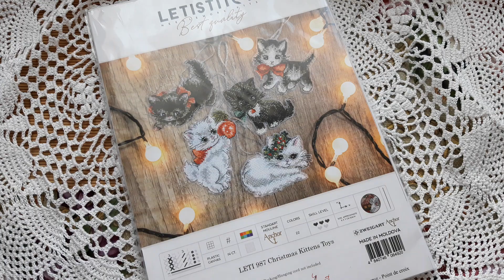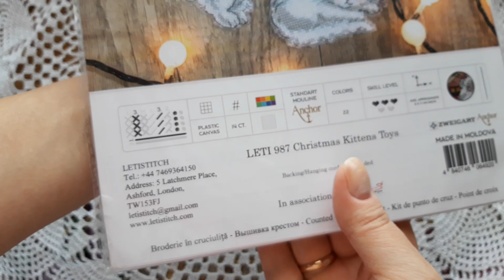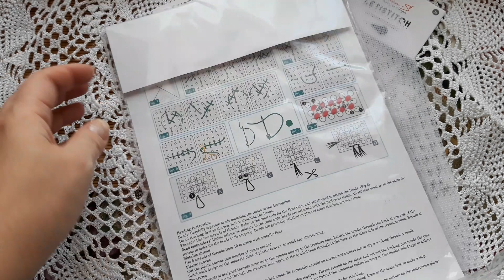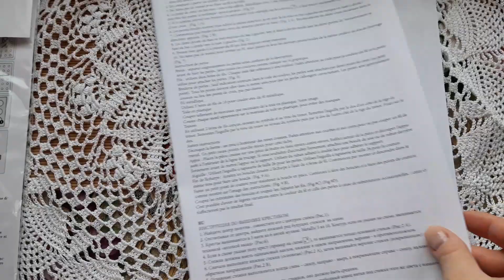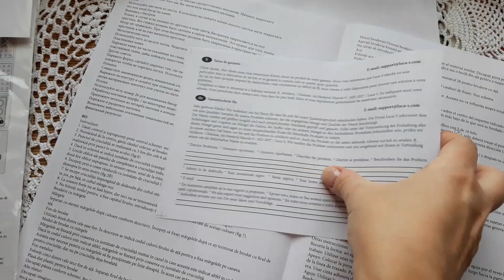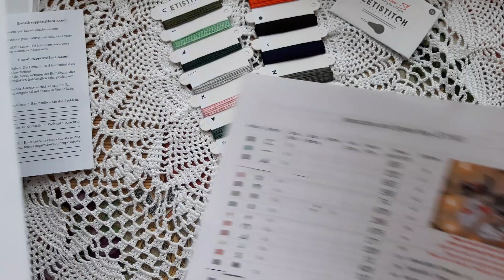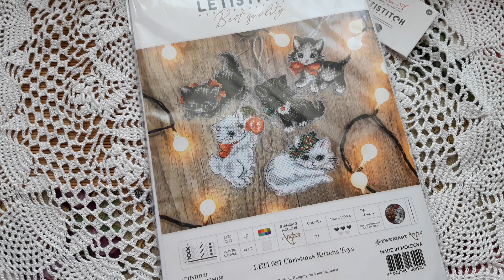Огляд набору для вишивання на пластиковый канві LETI 987 Різдвяні кошенята